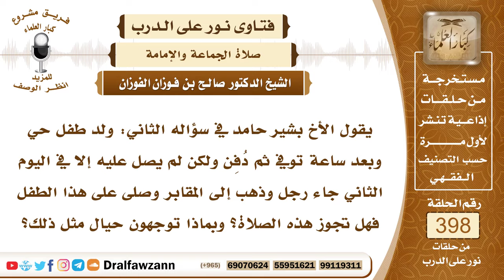5235- رضيع توفي بعد ساعة من ولادته ثم دفن دون الصلاة عليه، فهل يصلى على قبره؟ - الشيخ صالح الفوزان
"5235- يقول الأخ بشير حامد في سؤاله الثاني: ولد طفل حي وبعد ساعة توفي ثم دُفِن ولكن لم يصل عليه إلا في اليوم الثاني جاء رجل وذهب إلى المقابر وصلى على هذا الطفل فهل تجوز هذه الصلاة؟ وبماذا توجهون حيال مثل ذلك؟
الجواب: نعم، الطفل إذا وُلِدَ حياً أو سقط وقد نفخت فيه الروح سقط ميتًا بعد نفخ الروح فيه فإنه تجب الصلاة عليه؛ لأن يأخذ أحكام الجنائز فدفنه من غير صلاة هذا خطأ كبير وإذا فاتت الصلاة على الجنازة قبل الدفن، فإنه يصلى عليها في القبر كما فعل النبي ﷺ، فما فعله هذا الرجل قد أحسن فيه، جزاه الله خيرًا!
 السائل: ولو طالت المدة يا شيخ؟
 الشيخ: إلى شهر، أو إذا لم يغلب على الظن أنه قد تحلل جسمه وصار ترابًا.
السيرة الذاتية :
للاشتراك في قناة الشيخ صالح الفوزان

14_ الشيخ محمد أمين الشنقيطي
يتيوب

15_سماحة المفتي عبد العزيز آل الشيخ
 يوتيوب

رئيس الفريق
لمشروع كبار العلماء